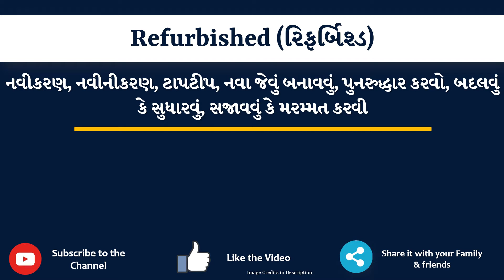Refurbished Meaning in Gujarati | Refurbished નો અર્થ શું છે | Refurbished in Gujarati Dictionary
આ વિડિયો માં તમે Refurbished નો Gujarati માં અર્થ સમજશો અને એની સાથે Refurbished નું pronunciation પણ શિખશો. એટ્લે કે તમે Refurbished ના meaning ની સાથે સાથે એ પણ શિખશો કે Refurbished ને કેવી રીતે બોલાય, Refurbished ને બોલવાની સાચી રીત કઈ છે.

તો બસ એક મિનટ માં શીખો Refurbished શબ્દ ને.

Refurbished ના આ examples થી સમજીએ

I have bought a refurbished laptop at half price.

My house has been refurbished recently.